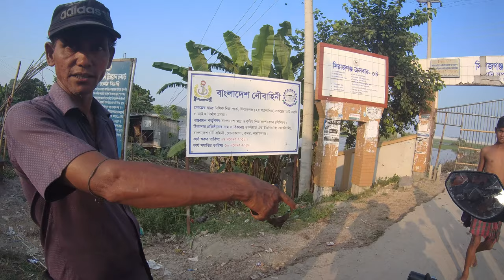মহাস্থান গড় নাকি চায়না বাঁধ ?? Motovlog-3(Part-2)।।Passing Character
বাইক নিয়ে এক দিনে ঢাকা-পাবনা-সিরাজগঞ্জ-বাগুড়া-চায়না বাধ-টাঙ্গাইল ঘুরে ঢাকা ফিরলাম। সম্পূর্ণ ভিডিওটি একটি ভিডিওতে দেখানো সম্ভব না বিধায় ২ টি ভিডিও আপলোড করা হলো।   Vlog-3(Part-1) ভিডিও লিংক: t.ly/EiE0 যাতে করে আপনারা সম্পূর্ণ ট্যূরটি ভালোভাবে উপভোগ করতে পারেন।

Night Riding Tips and Tricks in Bangla l রাতে বাইক রাইডিং এর টিপস ও ট্রিক
লিংকঃ t.ly/xVv0
Runner Bolt 165R First Riding Review
লিংকঃ t.ly/WuTC
ক্যামেরাজনিত সমস্যা ll কক্সবাজার II বান্দরবান
লিংকঃ t.ly/AZrW
Morning Riding।। Crazy Riding: t.ly/Jkdn